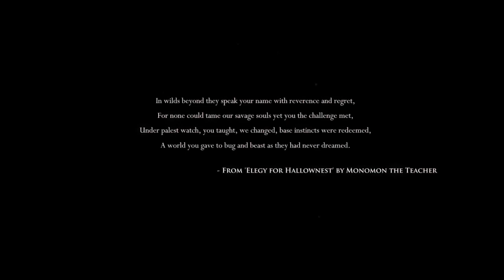Hollow Knight Gameplay | Episode 28 - Hive Knight